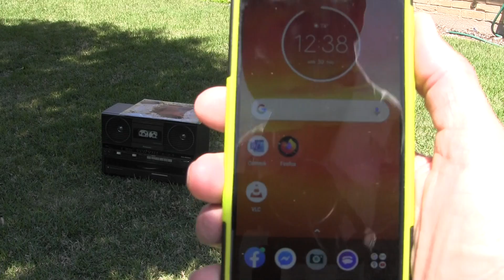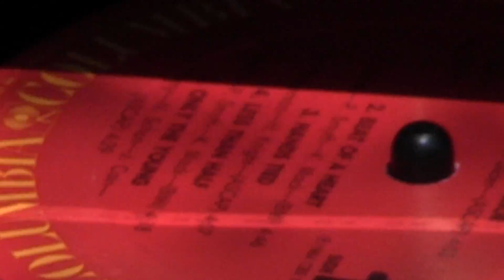Panasonic SG J555 Cassette radio LP 45 record player boombox on ZNTER batteries outside Grass Camera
00003 Panasonic SG-J555 Cassette radio LP 45 record player boombox on ZNTER batteries outside